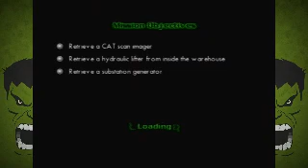Ultimate Destruction [blind] - 1 / 2